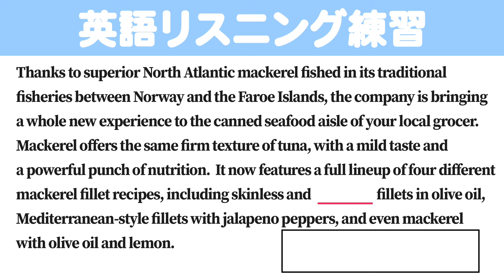[1分] [英検/TOEIC] 英語のリスニング練習 AG2